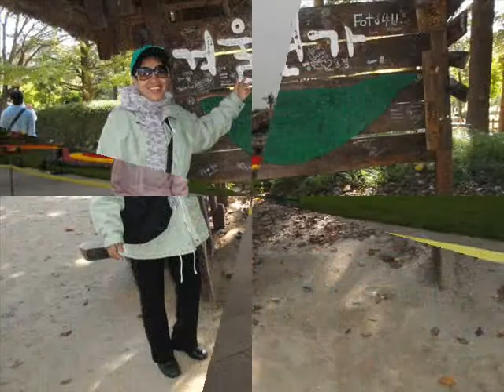รักจากดวงใจ